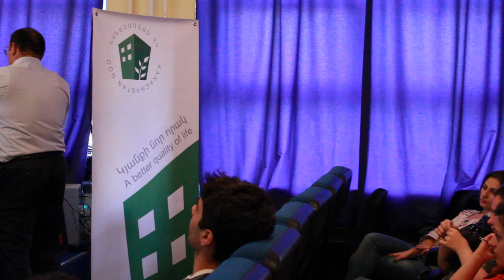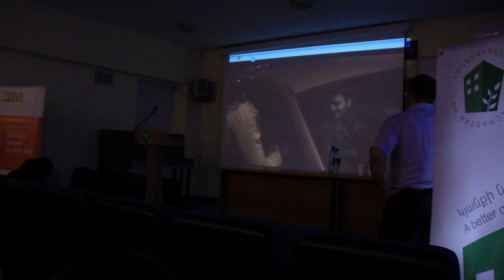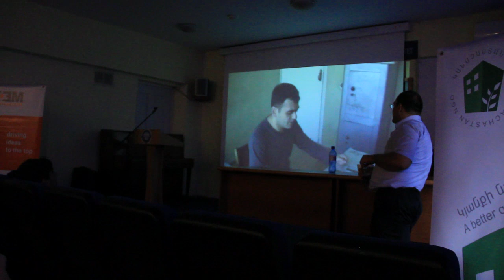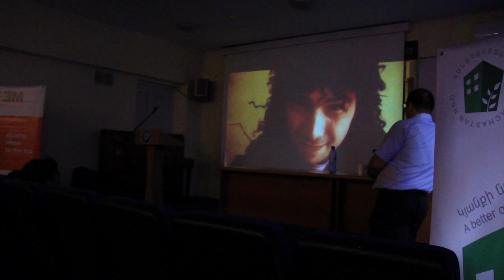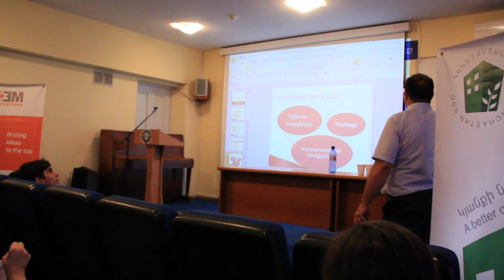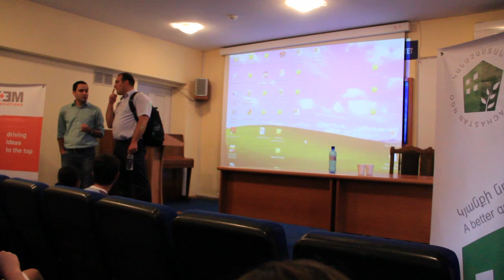SAVF - Workshops - Day 2 - Electoral Process by Hamazasp Danielyan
As part of the first ever Social Advertising Virtual Festival, we have invited leading Armenian experts to run introductory courses for the youth on social ads, guidelines on the proper use of technology, as well as the basics of editing.